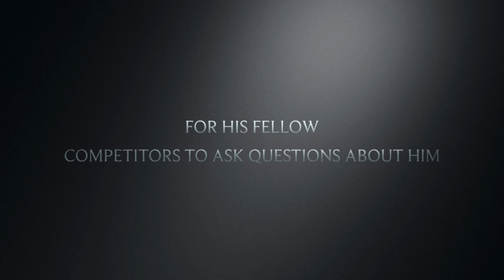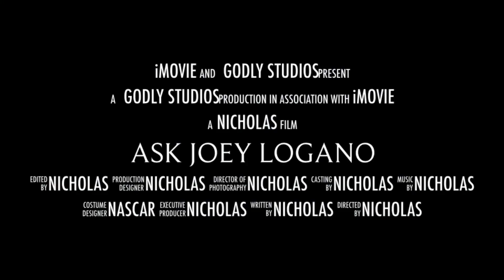Ask Joey logano trailer